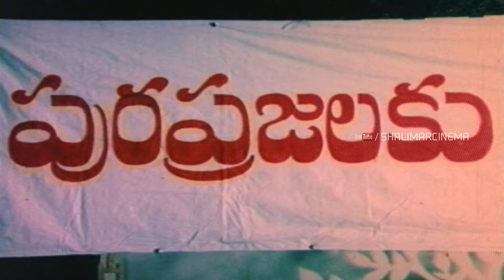Rowdy Number 1 Telugu Full Length Movie || Krishna, Radha || Shalimarcinema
Watch Rowdy Number 1 Telugu Full Length Movie Featuring Krishna, Radha, Sharadha, Satyanarayana, Nutan Prasad, Gollapudi Maruti Rao, Music by Raj - Koti, Producer by K.V.V.Satyanarayana, Director by S.S.Ravichandra